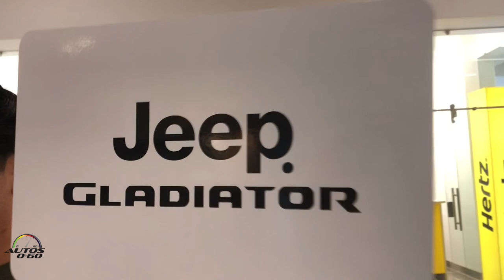Jeep Gladiator 2020 Los Cabos Adventure (Trailer)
Fuimos  a Los Cabos, Baja California, para un Test Drive  extremo del nuevo Jeep Gladiator 2020 ... y sus hermanos pequeños.